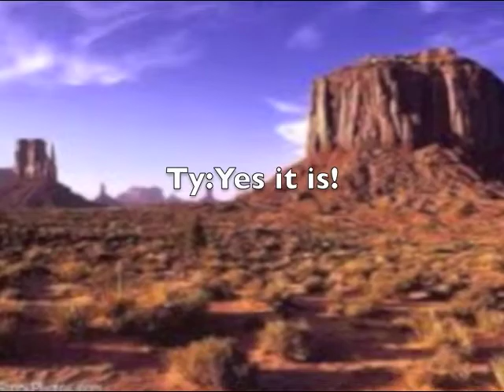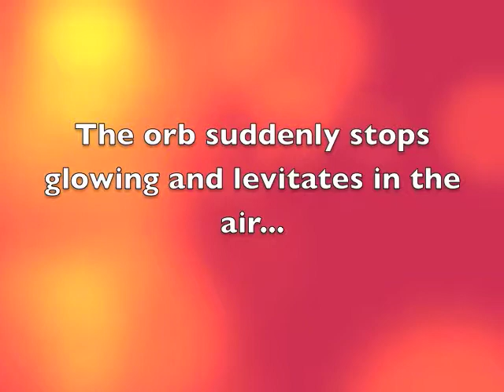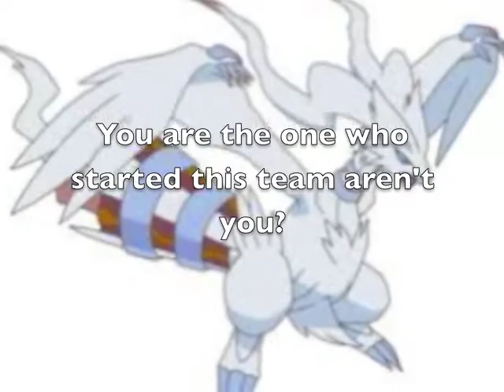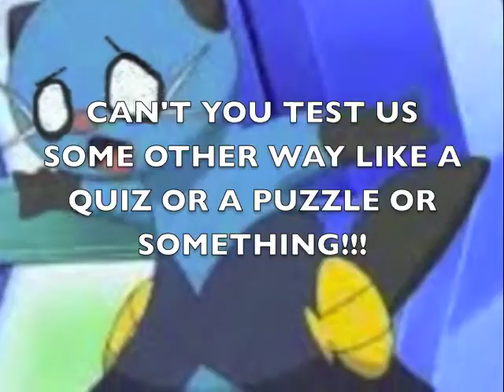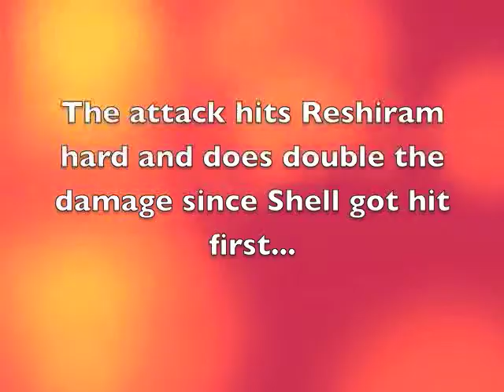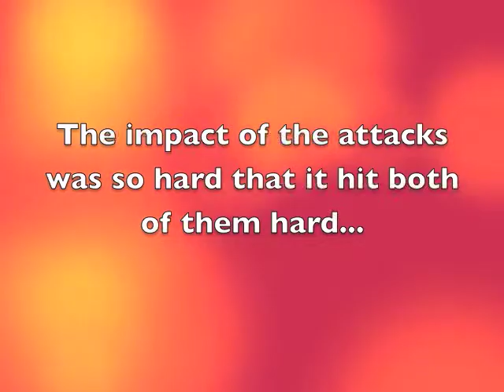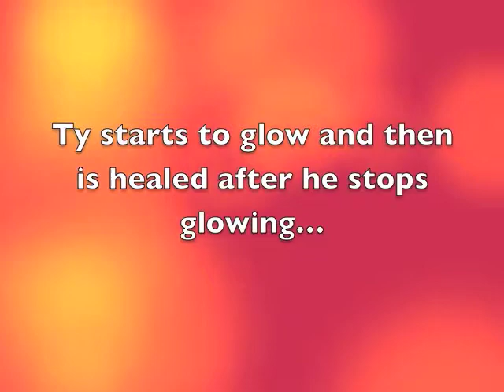Team Awesome Episode 31 Reshiram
Ty and the team go to the desert and battle Reshiram, later in the episode Shell decides to go get more help...